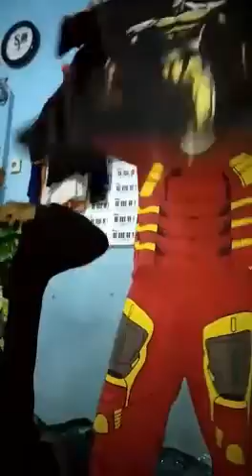baju baru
gaes pada hari ini kita ngga bisa kemana2 cuma bisa belanja online untuk baju buat lebaran mudah2an wabah cepat berlalu